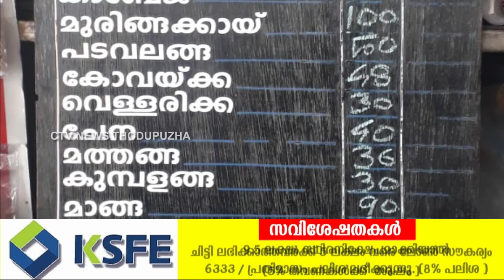പച്ചക്കറി വിലയില്‍ കുതിച്ചു കയറ്റം, ഉള്ളി വില 100